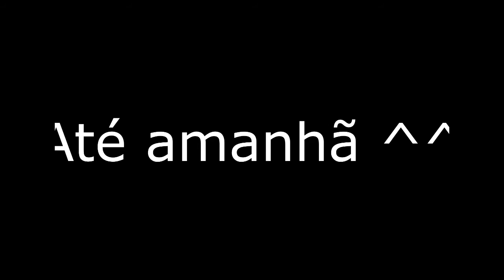[PT-BR]#2 Manhattan - Tony Hawk's Underground(THUG) Detonado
Mais um vídeo do detonado de Tony Hawk's Underground 1 ^^
tags:pt br tony hawk thug underground detonado VegasGameplays Vegas Gameplays como passar de fase new jersey primeiro vídeo manhattan